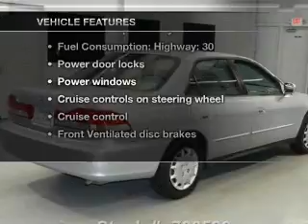2002 Honda Accord - Stafford TX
Year: 2002
Make: Honda
Model: Accord
Trim: 2.3 LX
Engine: 2.3 liter inline 4 cylinder 16 valve
Transmission: 4-Speed Automatic
Color: Satin Silver Metallic
Mileage: 60392
Address:
12053 Southwest Freeway